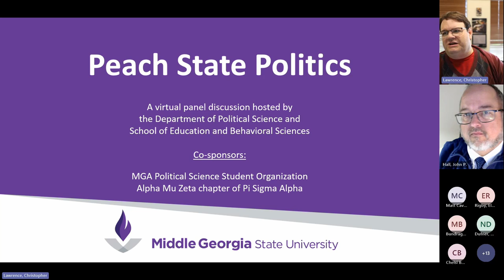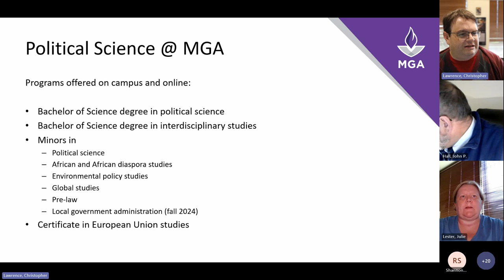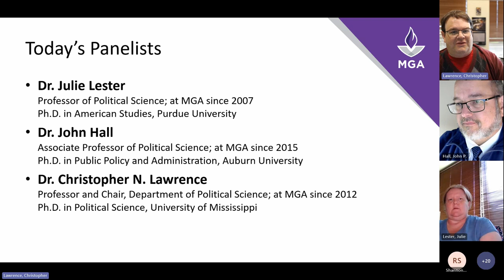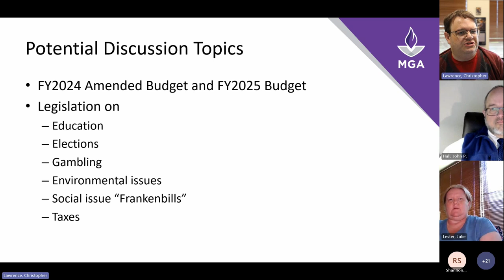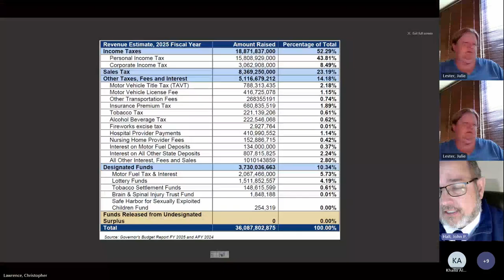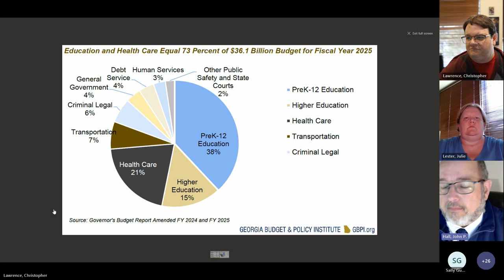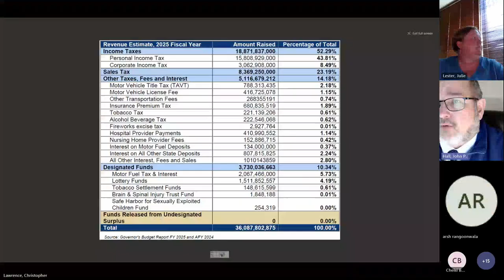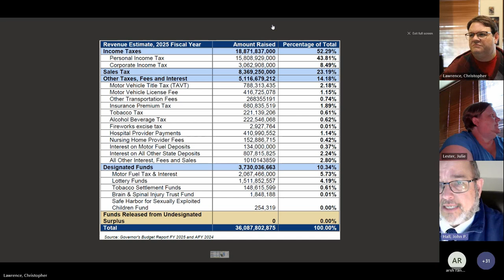Peach State Politics: Georgia State and Local Government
MGA political science faculty members Dr. Julie Lester and Dr. John Hall join Dr. Christopher Lawrence to discuss the major bills being considered by the Georgia General Assembly during its 2024 regular session. Event recorded on March 27, 2024.

The speakers' views are their own and do not represent those of Middle Georgia State University (or its organizational units), Pi Sigma Alpha, or other organizations they may be affiliated with.